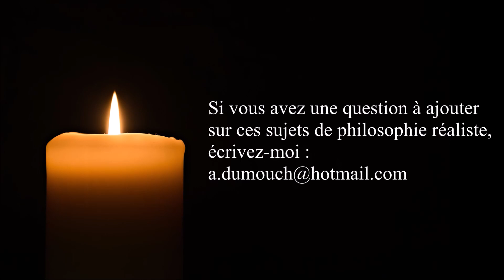Sagesse 18- L’immutabilité et l’éternité de l’Être premier, Premiers pas en philo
ou sur ce compte en France :
BIC CMCIFR2A

Merci.

Sagesse 18- L’immutabilité et l’éternité de l’Être premier (3 mn)